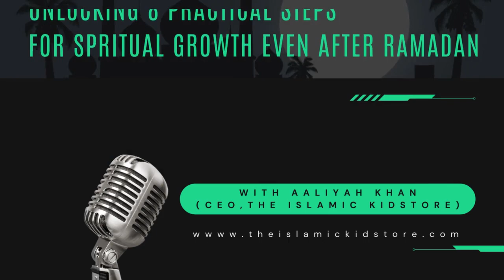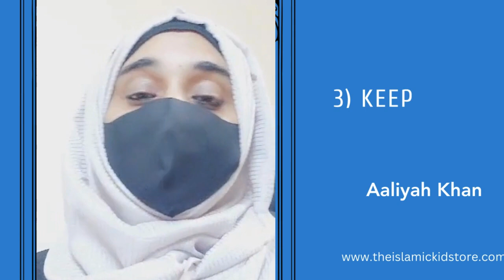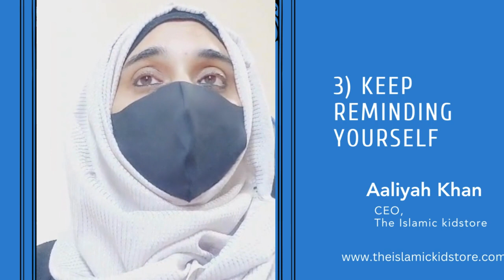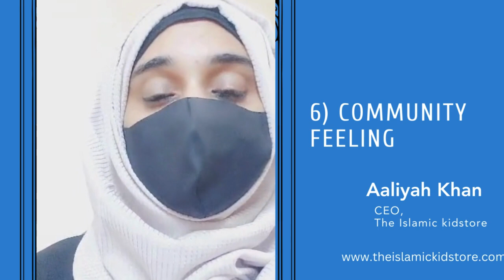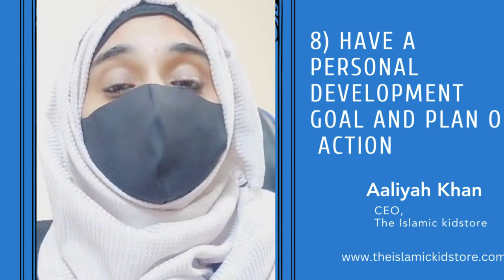UNLOCKING 8 PRACTICAL STEPS FOR SPRITUAL GROWTH EVEN AFTER RAMADAN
Salaams, Are you feeling the post Ramadan spiritual Dip, as well as feelings of sadness and perhaps pangs of regret. That fasting is for just a few limited, prescribed days. It feels as if it was just yesterday when the moon was sighted and this month of honor was bestowed upon and gifted to us. The great scholar, al-Hafidh Ibn Rajab, summarized these feelings of grief when he said – “How can a believer not shed tears at the departure of Ramadan, when he doesn’t even know whether he’ll be alive for its return or not?”
But fear not! In this video, Aaliyah Khan, CEO of The Islamic Kidstore shares 8 practical steps to maintain spiritual growth beyond Ramadan. Let's turn these post-Ramadan emotions into positive changes in our lives.
Don't miss out on this insightful discussion. Hit play and unlock the keys to sustaining your spiritual momentum. Wishing you a blessed Friday!